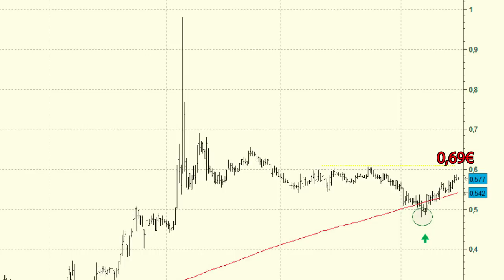Vídeo análisis técnico de Colonial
Desde hace muchos meses que la serie de precios de Colonial se mantiene cotizando en una banda lateral.

El empeoramiento visto en los primeros meses del mes de septiembre ha conseguido subsanarse tras conseguir sujetarse en las inmediaciones de la media de 200 sesiones.